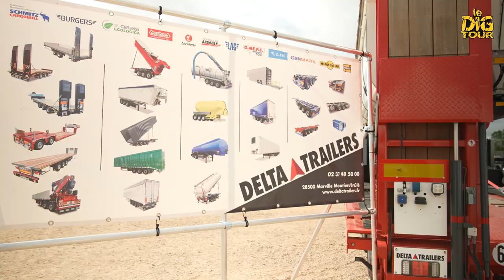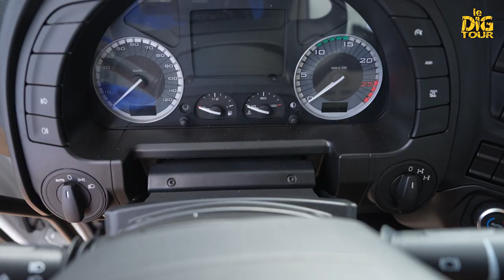Le DIG TOUR 2023 à SAINT-AUBIN-SUR-GAILLON : Y'a du Poids Lourds et des camions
Sur le Dig Tour 2023, le roadshow des travaux publics TP à Saint-Aubin-sur-Gaillon. Retrouvez les poids lourds et camions.
Venez tester les machines, le matériel, les engins de TP sur le Dig Tour, l'évènement convivial et technique des travaux publics.
pour savoir plus sur le Dig Tour.